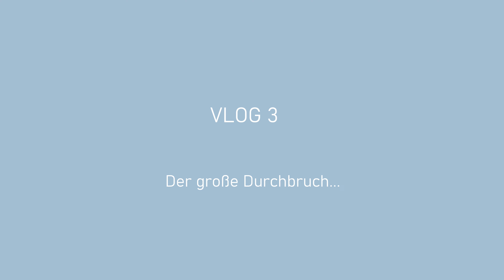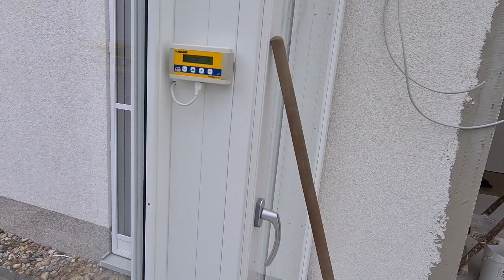WIR BAUEN EINEN WINTERGARTEN - Der große Durchbruch/ Vlog 3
So, allmählich hole ich auf, was den Videoupload unseres Projekts Wintergarten angeht und mit diesem Videotagebuch bringe ich euch nun (fast) auf dem neusten Stand. :) Anfang diesen Jahres ist in kurzer Zeit so wahnsinnig viel passiert und der Wintergarten wurde endlich bewohnbar. Nun fehlen nur noch die Details wie Verschalung der Außenwand und des Durchgangs, Beschattung, neue Bestuhlung, Pflanzen, Deko und LAMPEN!!! Das alles kommt dann im 4. und letzten Teil. Aber nun erst mal viel Spaß mit Vlog 3, euer Klötzchen.

Ich mache bei meinen Videos alles mit großem Aufwand komplett selbst, von der Idee über das Script, Regie bis zum Schneiden und zwar mit folgendem Equipment:
*Schnitt: PowerDirector 365
*Kamera: GoPro Hero8 black
*Stativ: Gimbal G6 Plus FeiyuTech
*Licht: Neewer NL660